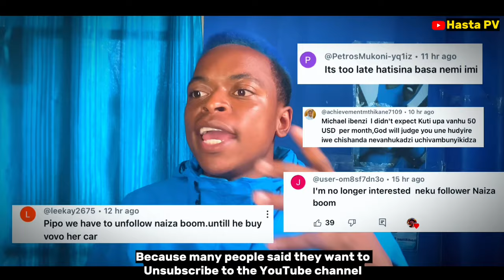NAIZA BOOM yAFA? Nekubuda kwaita Jatiwere,Netsai,Ozemwa naVhovho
MaActors 4 ekuNaiza Boom abuda saka does that mean Naiza Boom yafa here ?(Answere)

HASTA PV is becoming one of the biggest Comedy Drama Channel in Zimbabwe.